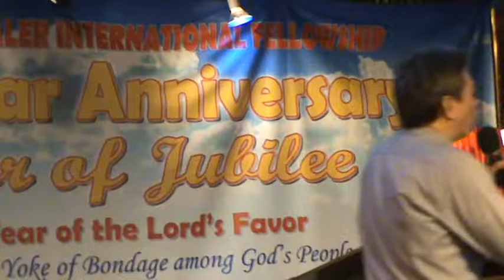BEN TALIBSAO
July 8 2016 ES Serve the Lord without Distraction Part 2